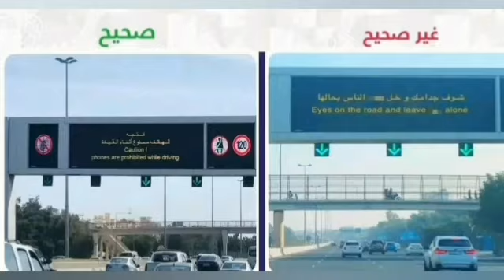🇰🇼 কুয়েতের সড়কে আবারও ঝড়লো প্রাণ!। এবার চেবদি সড়কে দুর্ঘটনায় ৩ জনের মৃ'ত্যু।